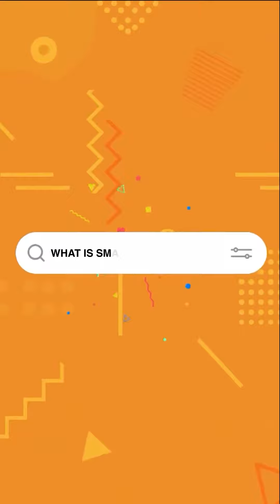What is Small Cap 250 Index? | ETF World | ICICI Prudential Mutual Fund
Can early investments be a wise decision? With Small Cap companies, that might work in your favor. With ICICI Prudential Small Cap 250 Index Fund, you can start learning how to make the most of small cap opportunities. and watch the video for more!